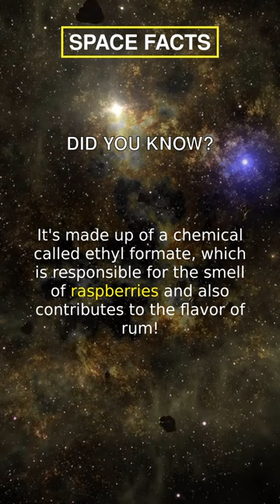There's a cloud in space that smells like raspberries!